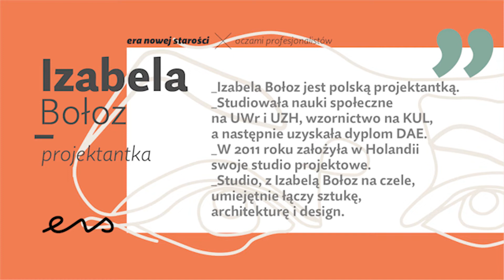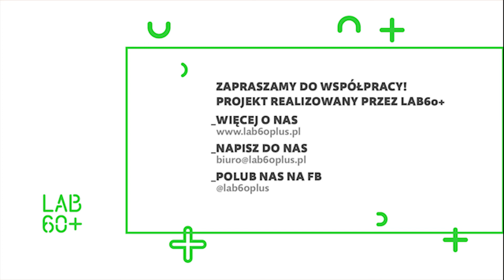#9 ENS x Izabela Bołoz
_Polska projektantka
_W 2011 roku założyła w Holandii swoje studio projektowe, w którym umiejętnie łączy sztukę, architekturę i design.
_Projektuje między innymi instalacje miejskie, przedmioty użytkowe, czy wystawy artystyczne.